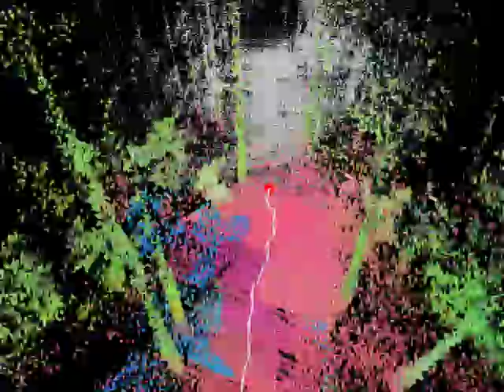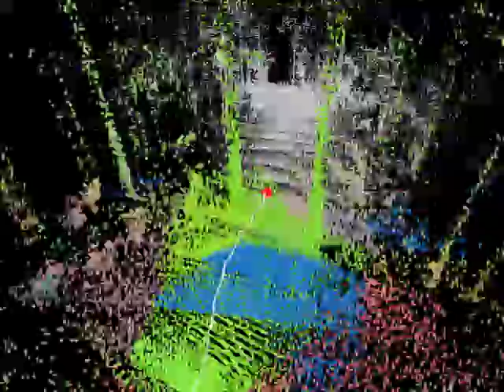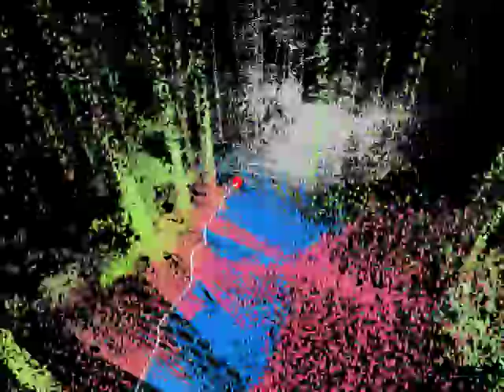mt coottha rgb 9pct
3D Map of forest trail around Mt Coot-tha, Brisbane. Acquired with Zebedee.